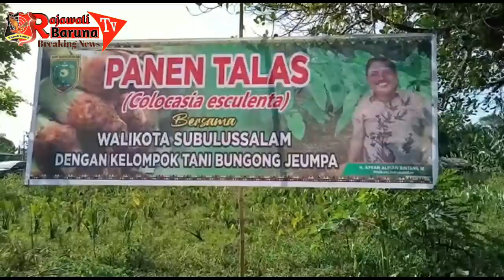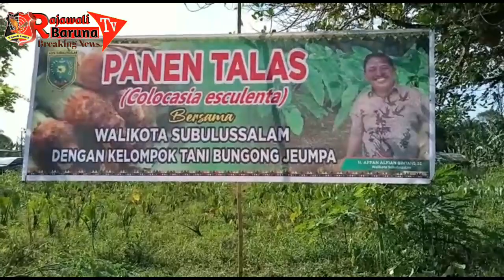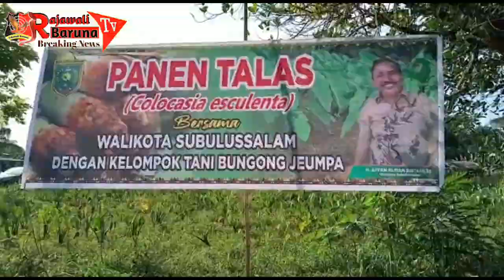Walikota Subulussalam mengajak masyarakat membudidayakan tanaman talas bogor